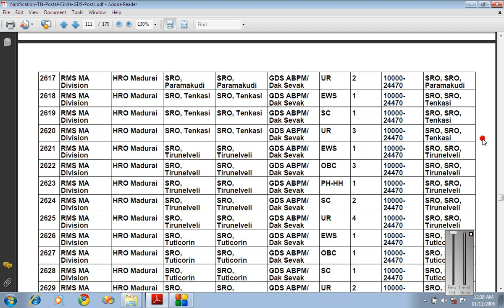RMS ma division Madurai hro post office vacancies